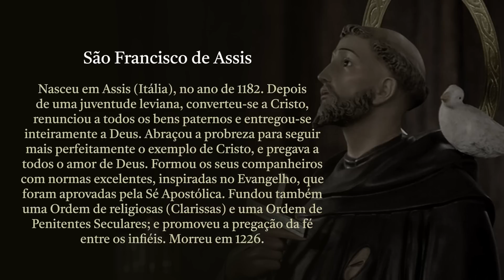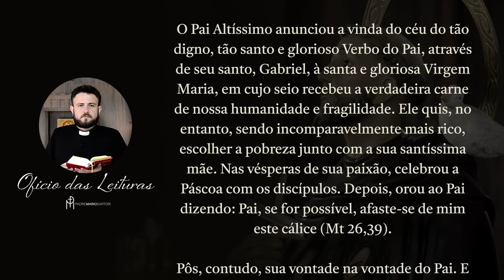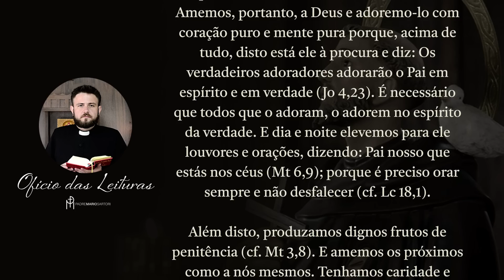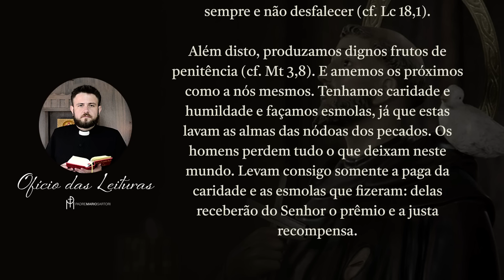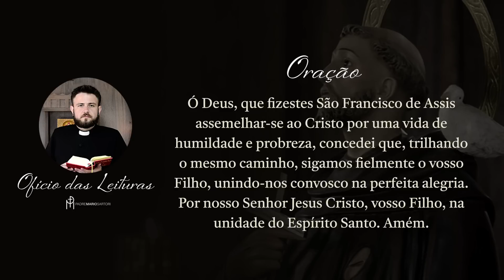Ofício das Leituras | 04 de outubro - Memória de São Francisco de Assis | Padre Mario Sartori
Da Carta a todos os fiéis, de São Francisco de Assis (Séc.XIII)

Devemos ser simples, humildes e puros

O Pai Altíssimo anunciou a vinda do céu do tão digno, tão santo e glorioso Verbo do Pai, através de seu santo, Gabriel, à santa e gloriosa Virgem Maria, em cujo seio recebeu a verdadeira carne de nossa humanidade e fragilidade. Ele quis, no entanto, sendo incomparavelmente mais rico, escolher a pobreza junto com a sua santíssima mãe. Nas vésperas de sua paixão, celebrou a Páscoa com os discípulos. Depois, orou ao Pai dizendo: Pai, se for possível, afaste-se de mim este cálice (Mt 26,39).

Pôs, contudo, sua vontade na vontade do Pai. E a vontade do Pai era que seu Filho bendito e glorioso, dado a nós e nascido para nós, se oferecesse em sacrifício e vítima no altar da cruz, pelo seu próprio sangue. Sacrifício não para si, por quem tudo foi feito, mas por nossos pecados, deixando-nos o exemplo para lhe seguirmos as pegadas (cf. 1Pd 2,21). E quer que todos nos salvemos por ele e o acolhamos com coração puro e corpo casto.

Ó como são felizes e benditos aqueles que amam o Senhor e fazem o que o mesmo Senhor diz no evangelho: Amarás o Senhor, teu Deus, de todo o teu coração, de toda a tua alma e ao próximo como a ti mesmo! (Lc 10,27). Amemos, portanto, a Deus e adoremo-lo com coração puro e mente pura porque, acima de tudo, disto está ele à procura e diz: Os verdadeiros adoradores adorarão o Pai em espírito e em verdade (Jo 4,23). É necessário que todos que o adoram, o adorem no espírito da verdade. E dia e noite elevemos para ele louvores e orações, dizendo: Pai nosso que estás nos céus (Mt 6,9); porque é preciso orar sempre e não desfalecer (cf. Lc 18,1).

Além disto, produzamos dignos frutos de penitência (cf. Mt 3,8). E amemos os próximos como a nós mesmos. Tenhamos caridade e humildade e façamos esmolas, já que estas lavam as almas das nódoas dos pecados. Os homens perdem tudo o que deixam neste mundo. Levam consigo somente a paga da caridade e as esmolas que fizeram: delas receberão do Senhor o prêmio e a justa recompensa.

Não nos convém sermos sábios e prudentes segundo a carne, mas temos antes de ser simples, humildes e puros. Jamais desejemos ficar acima dos outros, mas prefiramos ser servos e submissos a toda criatura humana, por causa de Deus. Sobre todos os que assim agirem e perseverarem até o fim repousará o Espírito do Senhor e fará neles sua casa e mansão. Serão filhos do Pai celeste, pois fazem suas obras, e são esposos, irmãos e mães de nosso Senhor Jesus Cristo.